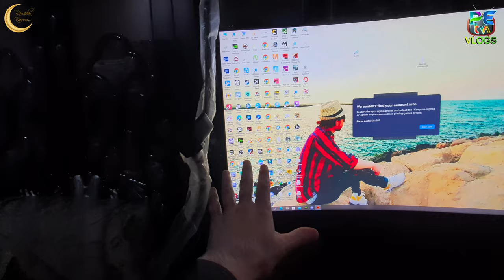2nd Ramdan 🌙 vlog |" RAMZAN vlog || Ramzan 🌙 ka dosara din ka vlog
2nd Ramdan 🌙 vlog |" RAMZAN vlog || Ramzan 🌙 ka dosara din ka vlog